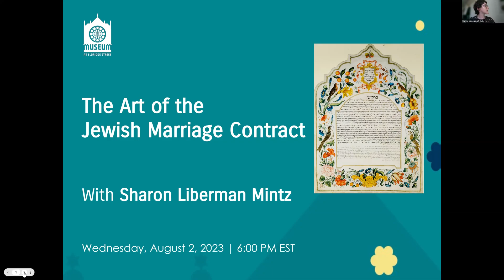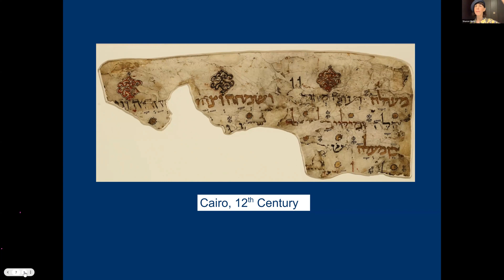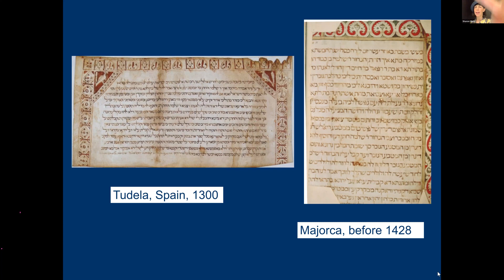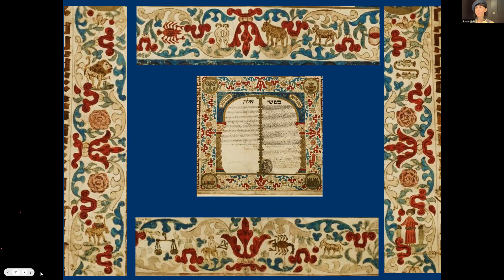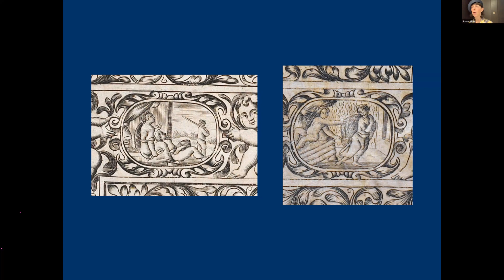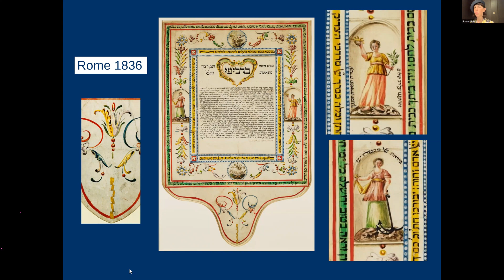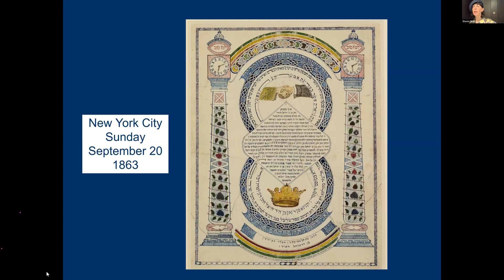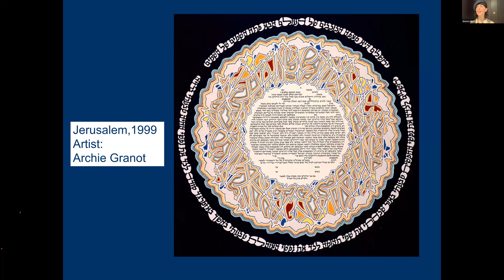The Art of the Jewish Marriage Contract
Ketubbot (singular ketubah), marriage contracts, have been integral to Jewish weddings for millennia. Throughout the ages, ketubbot were not merely legal documents but magnificent works of art. Beginning with the first simply decorated examples from Medieval Egypt, ketubbot were frequently embellished with decorative borders and fine calligraphy, and still are to this day. This virtual seminar will explore the art and history of decorated Jewish marriage contracts and why they are a rich source of information about broader Jewish history and culture.

During this Zoom program in honor of Tu B'Av, the so-called "Jewish Valentine's Day, Judaica curator, historian, and appraiser Sharon Liberman Mintz led a deep dive into illuminated marriage contracts through the centuries.

Sharon Liberman Mintz is the Curator of Jewish Art at The Library of The Jewish Theological Seminary in New York and specializes in the art of Hebrew illuminated manuscripts and rare printed books. Over the course of 36 years at the Library, she has curated more than 50 exhibitions and co-authored eleven exhibition catalogs. Since 1995, Ms. Mintz has also served as the Senior Specialist for Judaica and Hebraica at Sotheby's. In that capacity, she has cataloged and appraised decorated Hebrew manuscripts, books, ketubbot, and megillot for Judaica sales worldwide for over two decades.

Thumbnail Image Credit (left): Ketubah; Ancona, Italy 1816. Courtesy of Jewish Theological Seminary.
Image Credit (right): Ketubah; Venice 1749. Courtesy of Jewish Theological Seminary.